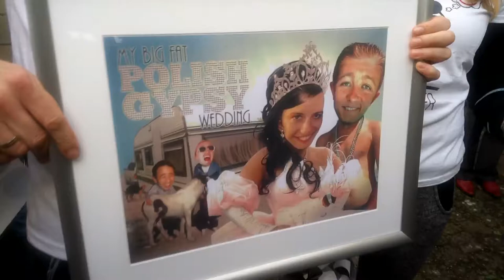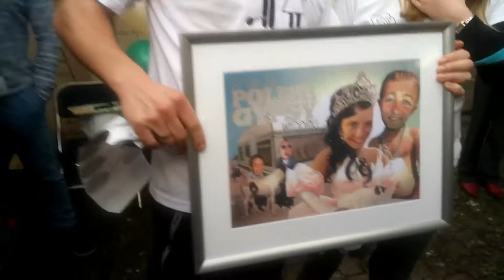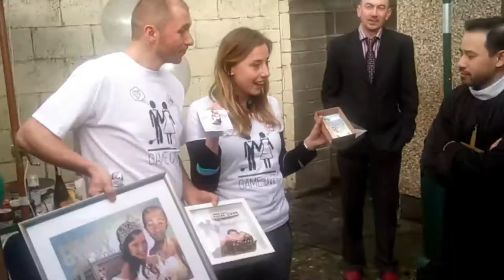Surprise Wedding Party for Piotrek & Justyna 01 04 2017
1. Milano - Bara bara
2. Kygo - Firestone ft. Conrad Sewell
3. ZHU - Faded